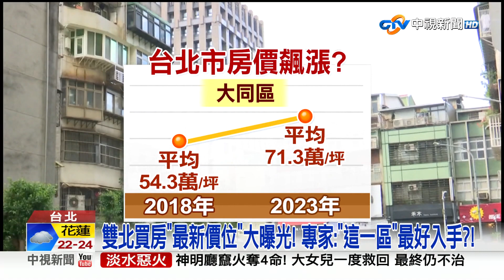雙北買房"最新價位"大曝光! 專家:"這一區"最好入手?!│中視新聞 20230420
政府打房到底有沒有成效?我們整理了近一年的資料發現，北市平均房價一坪來到72萬，買個30坪的房子，即使貸款七成, 口袋仍得先要有600多萬頭期款才行!別以為新北市壓力就比較小，蛋黃區板橋三重和中永和地區，一坪平均也都在50萬以上，不過準備的頭期款降到約378萬左右.想買房, 專家透露可以再等等，下半年會有更大議價空間，以及降價幅度。